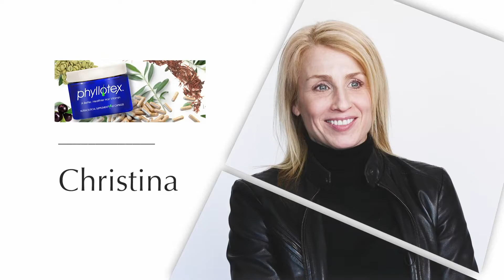Phyllotex Hair Vitamin User Testimonial Christina (short)